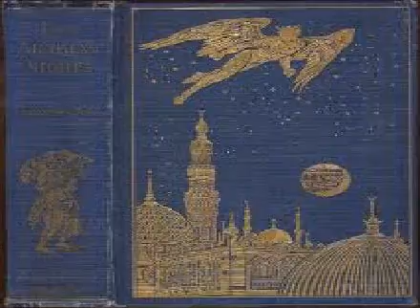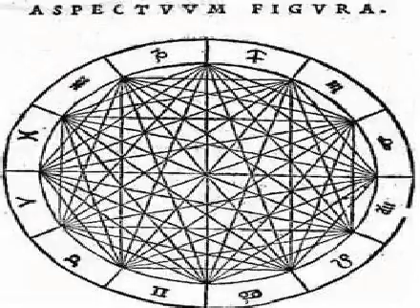2019 06 05 Satan's Golem The aquarian defining may , cleverly ,